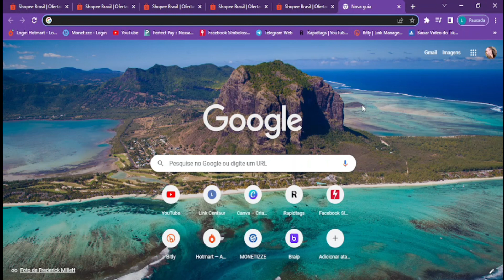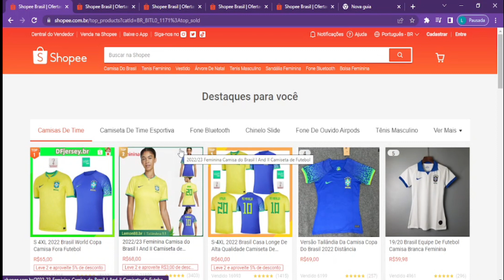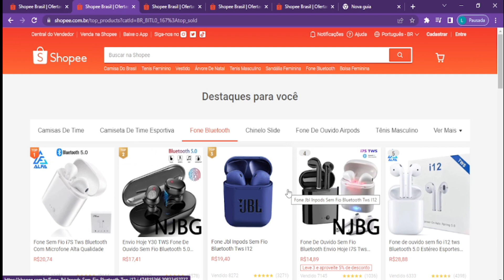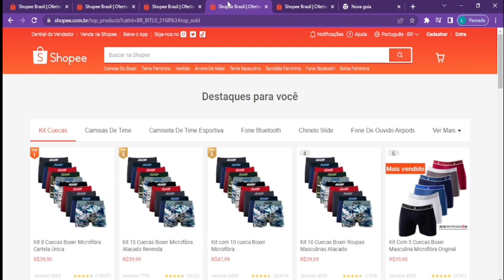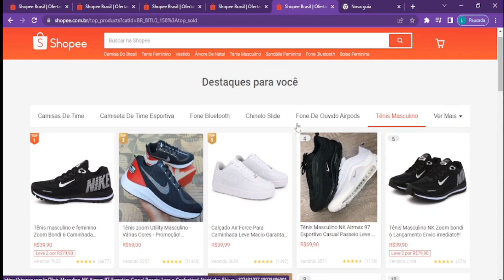TOP 5 PRODUTOS PARA BOMBAR DE VENDER NA SHOPEE EM 2022 E 2023!!!!